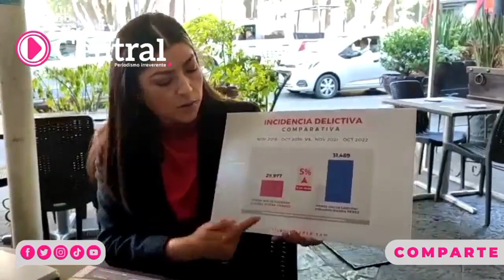La ex alcaldesa Claudia Rivera Vivanco aborda el tema de la seguridad durante rueda de prensa